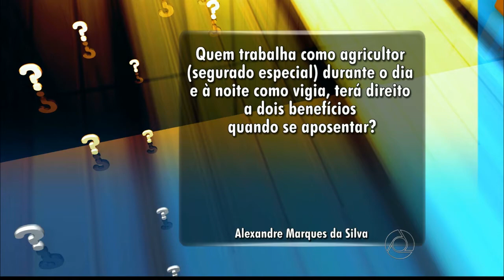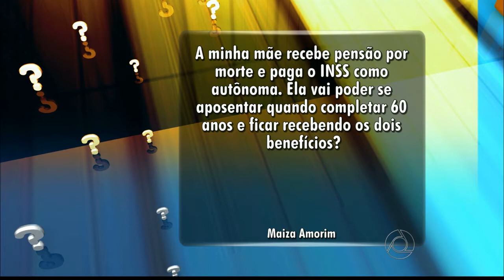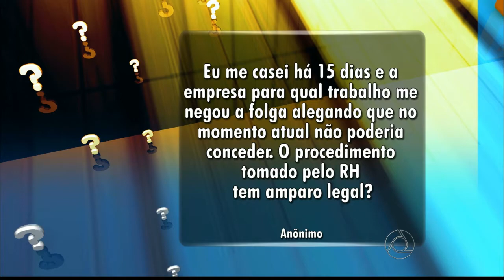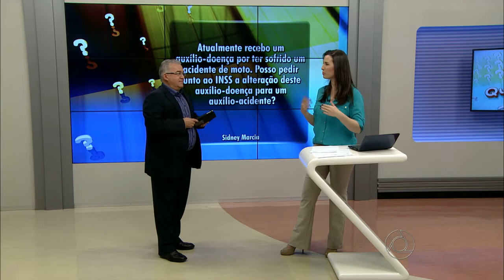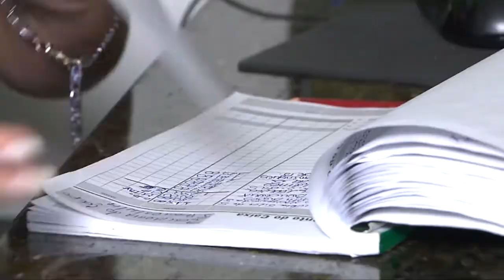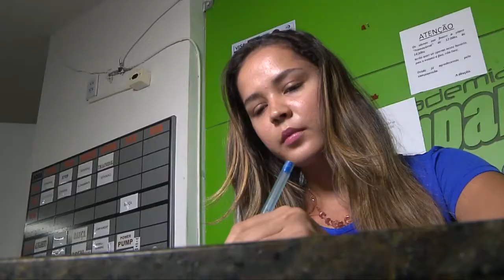Paulo Souto no Bom Dia Paraíba da TV Cabo Branco - Quadro "Eu Quero Saber" - 04.11.2014